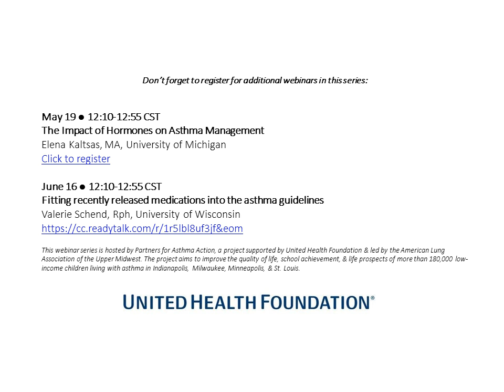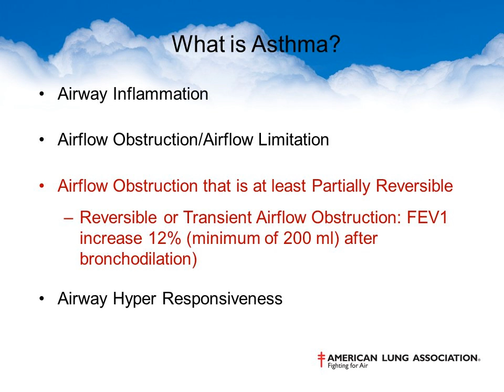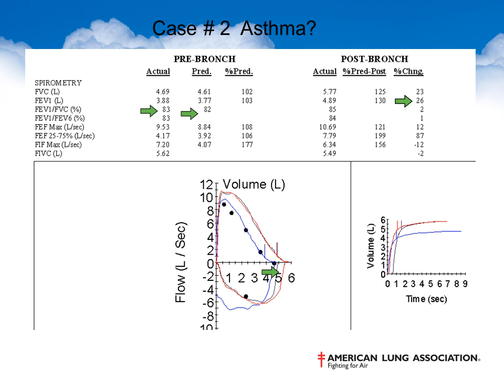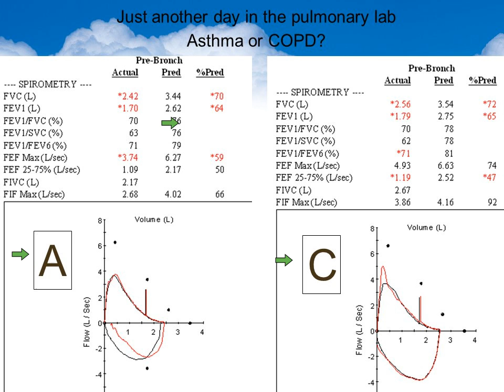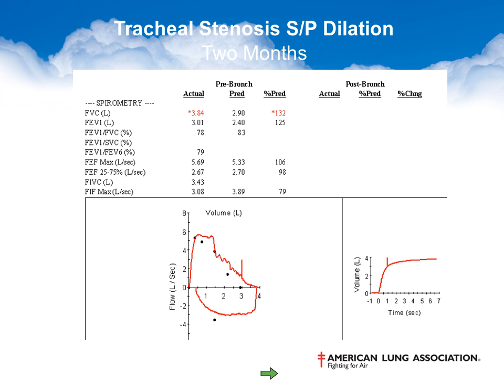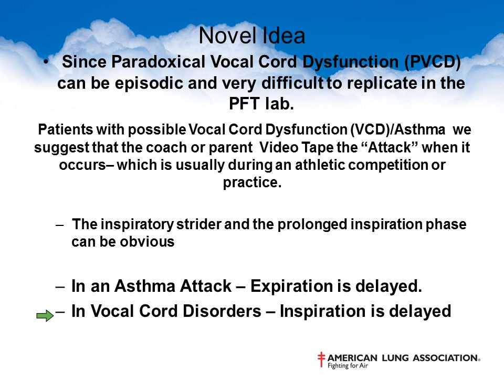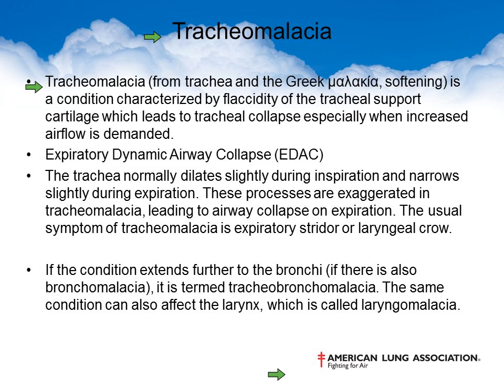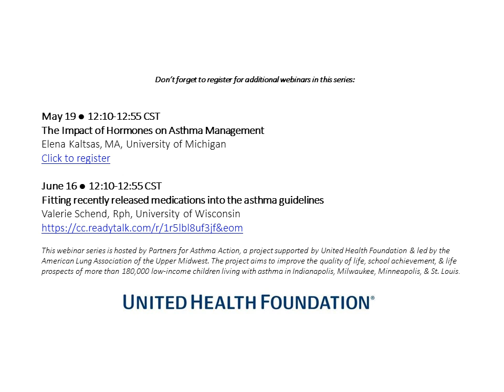Masqueraders of Asthma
Part of the Special Considerations in Asthma Webinar Series, Ed Corazalla, MS, RPFT, Director of Pulmonary Lab, University of Minnesota presents on diseases that mimic asthma.